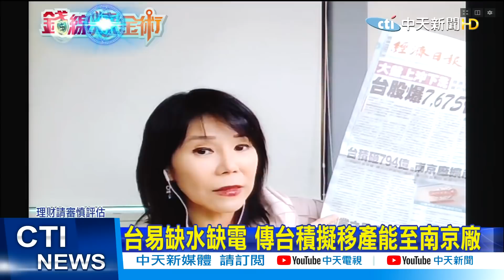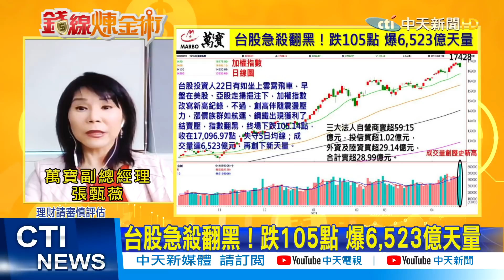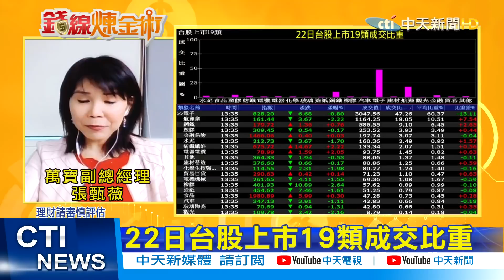【錢線煉金術】昨"爆天量"外資小買.凶手竟是自己人 台積電傳南京擴廠!股價效應是... @中天財經頻道CtiFinance 精華版